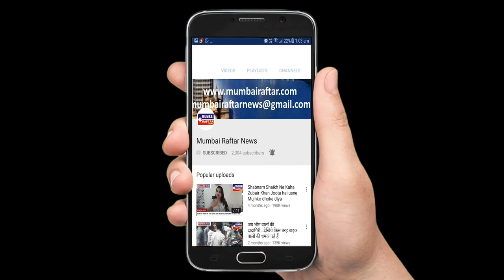बॉलीवुड एक्टर सोनु सूद ने अपने फैंस को दिया संदेश की अपना मास्स पहने।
बॉलीवुड एक्टर सोनु सूद ने अपने फैंस को दिया संदेश की अपना मास्स पहने, और अपने घर में रहे।